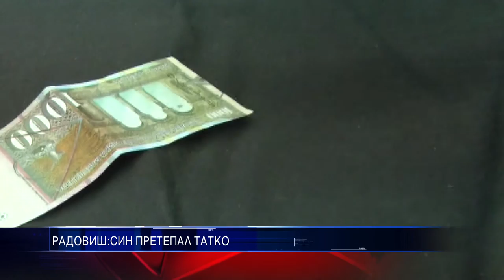РАДОВИШ СИН ПРЕТЕПАЛ ТАТКО 21 12 2015